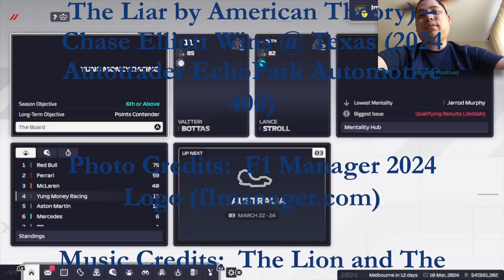Solid Showing @ Jeddah (Day 3) - F1 Manager 2024 Gameplay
Like in the season opener, Lance Stroll finished ahead of Valtteri Bottas to earn world championship points. Jeddah showed that these Yung Money drivers had what it took to drive through the field.  The Australian Grand Prix is the next race on the F1 calendar.

0:00 Intro Video
0:20 Start of Qualifying
4:36 Start of Race
11:03 End of Race
11:14 Outro Video

If you want to view more F1 Manager 2024 playlist video content, click on this link here to view all my gameplay playlist

Thumbnail Photo Credits:  F1 Manager 2024 Logo (f1manager.com)